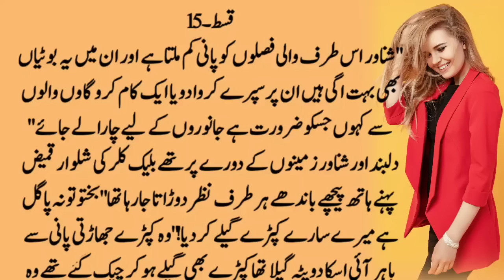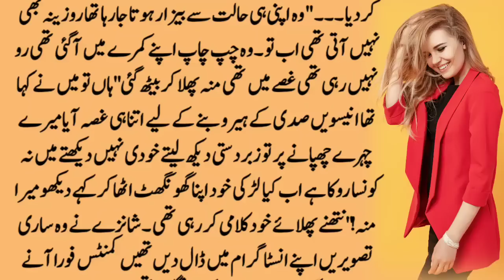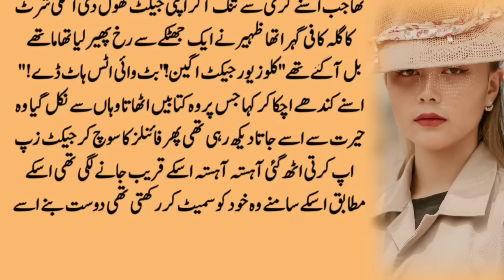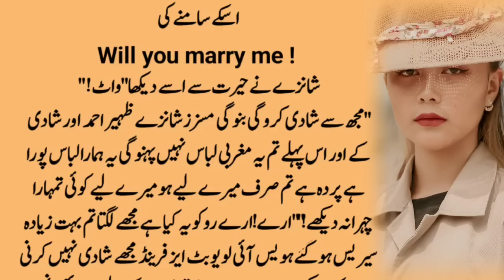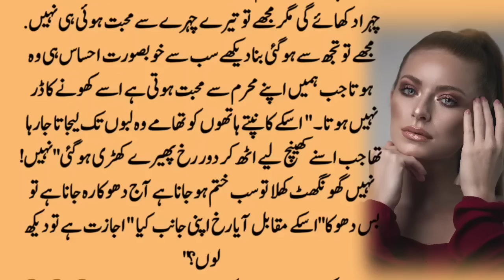Part15 Simislifenovel86 Soft Romance Based Novel in Urdu | Hawali based Urdu Novel by Bint E Aslam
Title▶Part15  Simislifenovel86 Soft Romance Based Novel in Urdu | Hawali based | Urdu Novel Reading Romance रोमांटिक उपन्यास